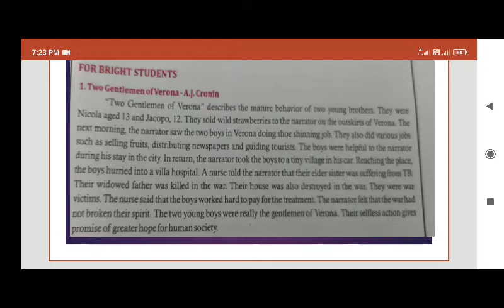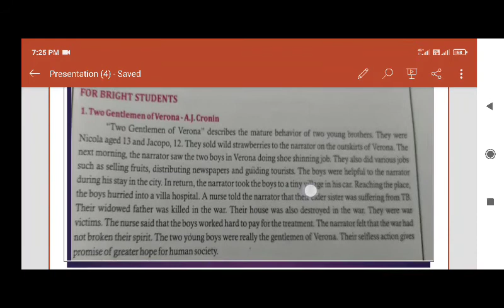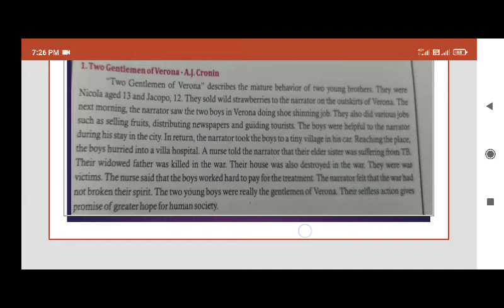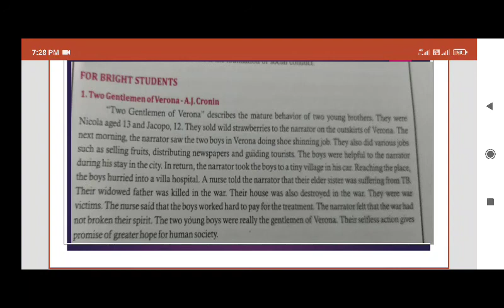XII English Two Gentlemen of Verona paragraph for bright students